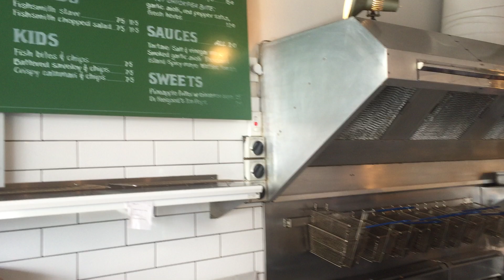New Zealand Fish and Chips are a Kiwi Treat!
You select from a list of choice New Zealand Fish and grab some in house cut hot chips for a great Kiwi meal of Fish and Chips!
There'll be more videos of this shop and others who can wet your whistle on any given day with the pride that comes with running world class chaff.